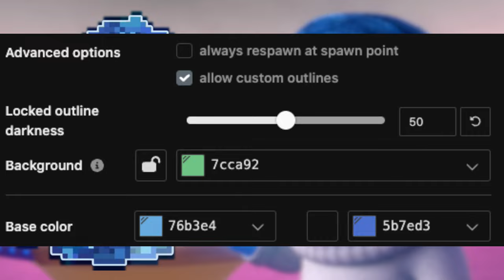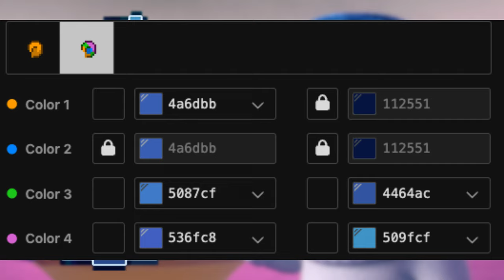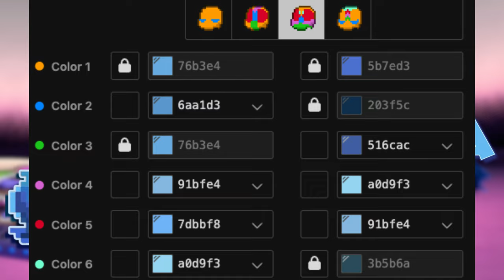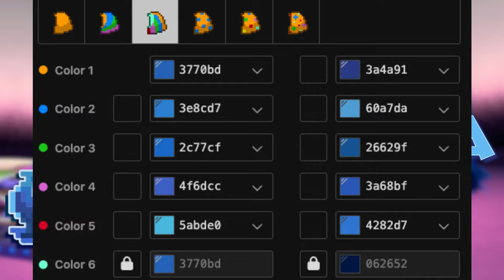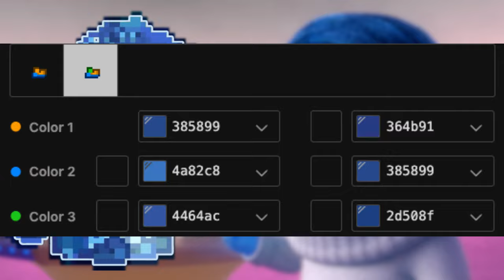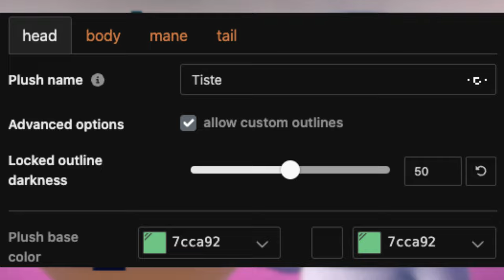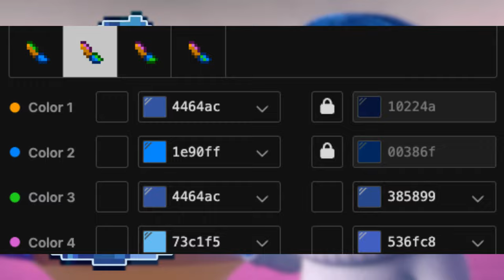😥) Tristeza INTENSAMENTE : [ pony town skin ]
;:                                  ﹔˚₊︶ Inside Out

╰ 💡 Little Cloud